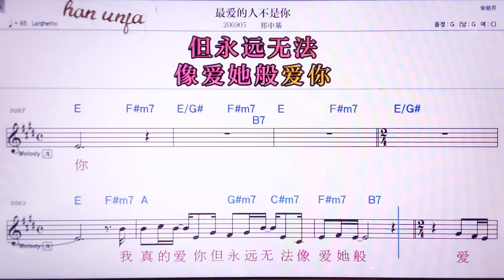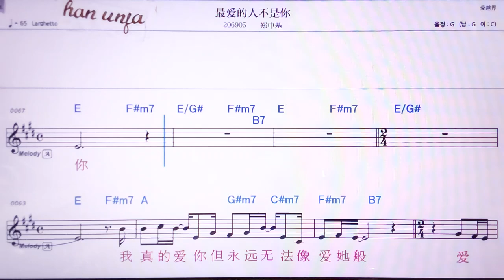💖쭈이아이더런부쓰니/ 짱쭝찌 👍MR,노래방, 악보, 코드,Karaoke With Sheet Music